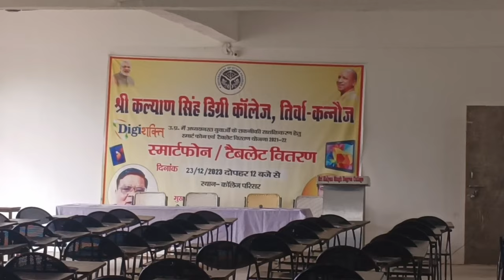College me mile bharat sarkar ki taraf se smartphone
college mile bharat sarkar ki taraf se smartphone tablet
shri kalyan singh degree college
chhatrapati shahu ji maharaj university kanpur
unboxing new smartphone samsung galaxy A04e
free smartphones tablet by goverment